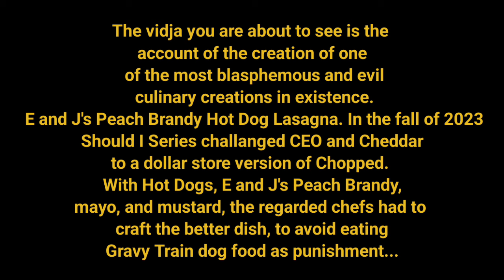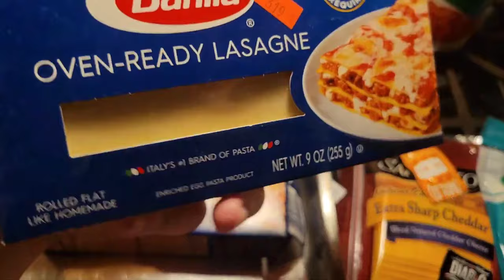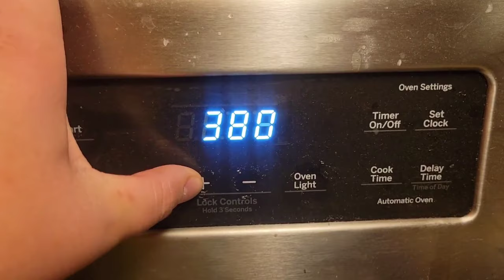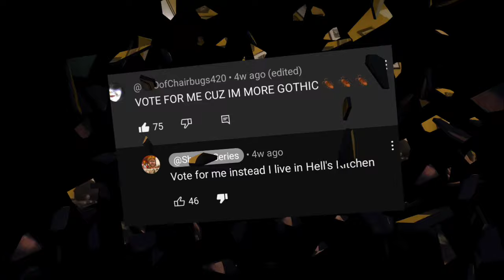E & J Peach Brandy Hot Dog Lasagna with Mead Carrots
Made this recipe as part of a collab with ‎@ShouldISeries  last fall. It features everyone's favorite Gothic Homeboy Cheddar! This recipe earned us a victory so TWU.